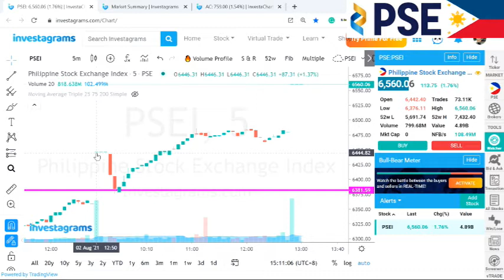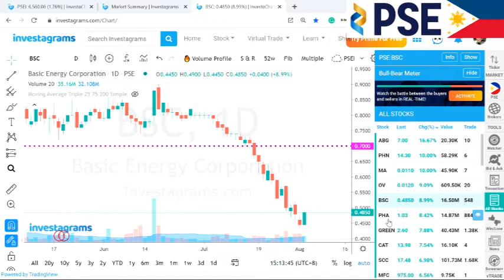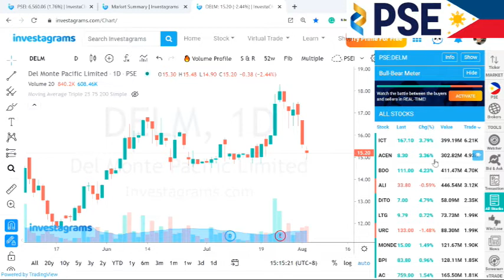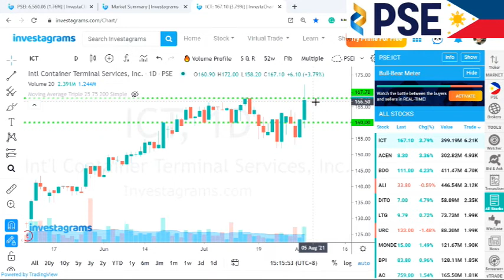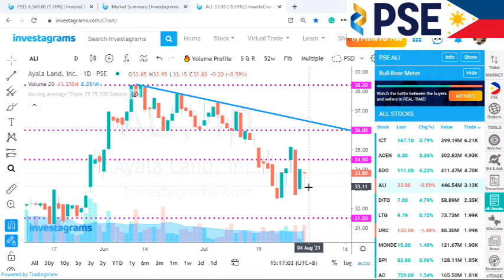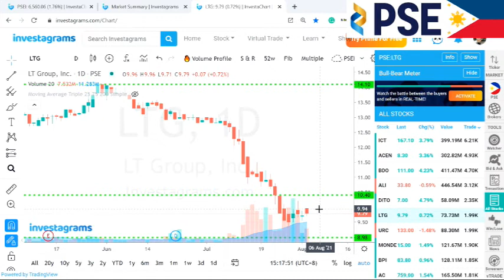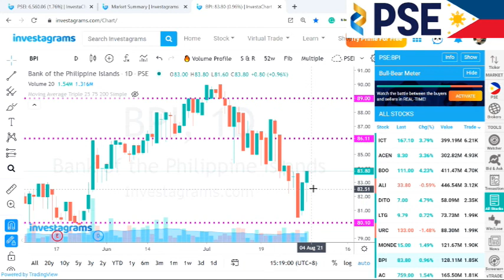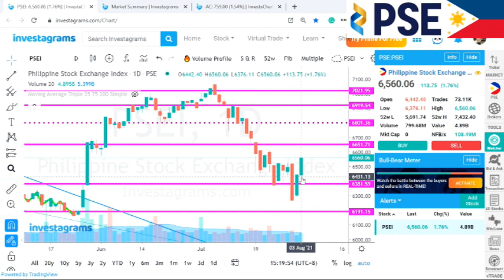8月3日のフィリピン市場と私の保有銘柄 8月は良い月になるかも？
今日のフィリピン市場は、久しぶりに二日続けて陽線！
昨日が底かなということで買いが入ったということでしょうか。
明日が楽しみですね。

フィリピンのニュースはこちらから！

私がチャートを見るときに使っているのは

普段のダバオでの生活はTwitterで紹介していますので
よかったら見てくださいね。